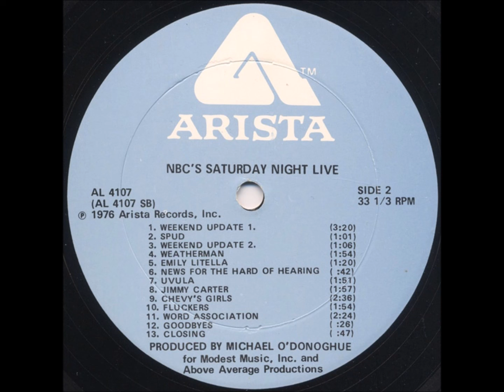Dueling Brandos - Saturday Night Live 1976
Peter Boyle v. John Belushi as Marlon Brando
NBC's Saturday Night Live
Arista ‎– AL 4107; (P) 1976 Arista Records, Inc.; Track A12.
Produced by Michael O'Donoghue for Modest Music, Inc. and Above Average Productions.